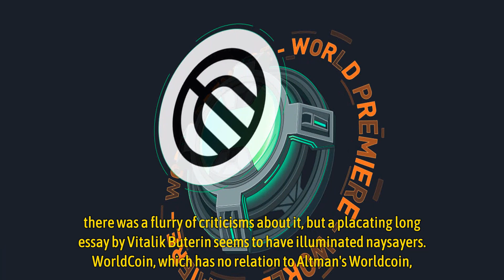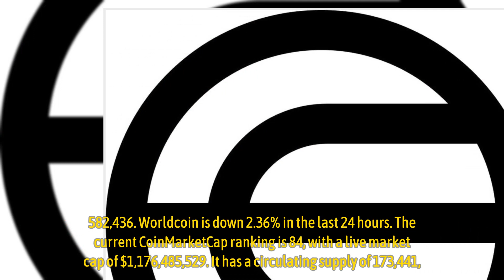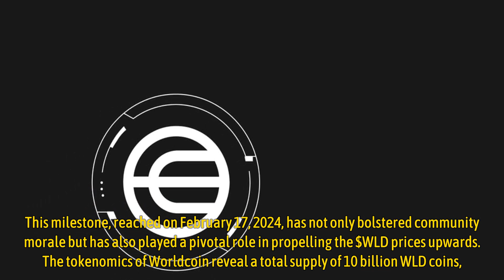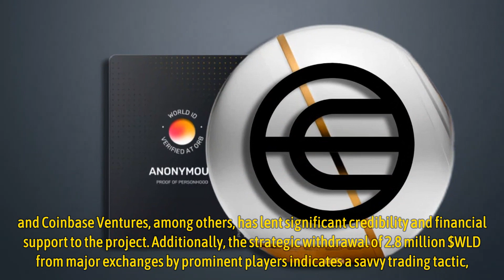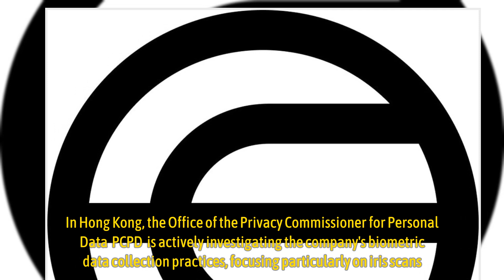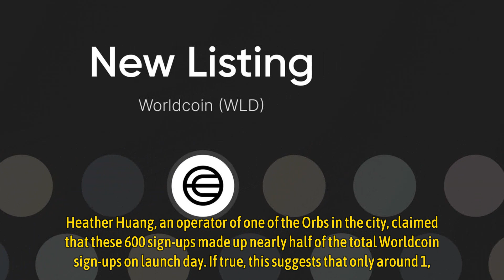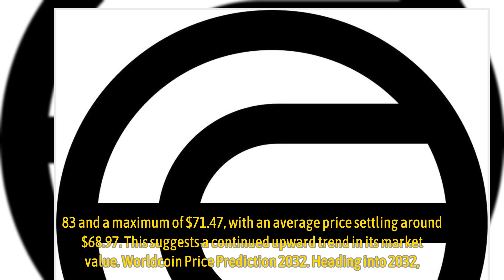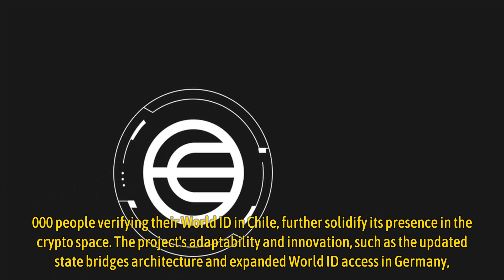Worldcoin Price Prediction 2024 – 2033: How High Will WLD Go?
Worldcoin, spearheaded by OpenAI chief Sam Altman, launched on Monday, 24 July 2023, after years in development, promising to verify users’ identity by iris-scanning and potentially solving one of the more pressing problems posed by recent advances in artificial intelligence. When it surged in price as an opening salvo, there was a flurry of criticisms about it, but a placating long essay by Vitalik Buterin seems to have illuminated naysayers.

WorldCoin, which has no relation to Altman’s Worldcoin, experienced a significant surge between May 15 and May 17, despite no new updates from the project. Instead, the surge likely came from the latest buzz around Altman’s project, leading to confusion among investors. The obscure token, launched in 2013 with a market cap of about $9 million, benefited from the success of its namesake.  Altman’s Worldcoin has WLD as its native token, while WorldCoin (with a capital C) has WDC as its token, so please take note.